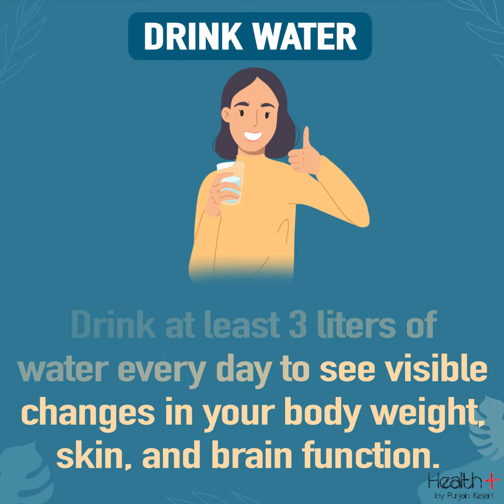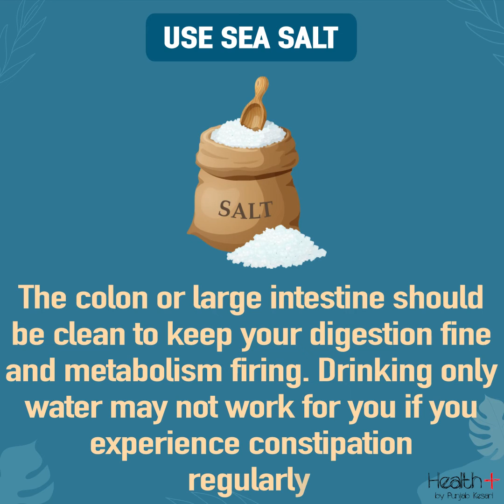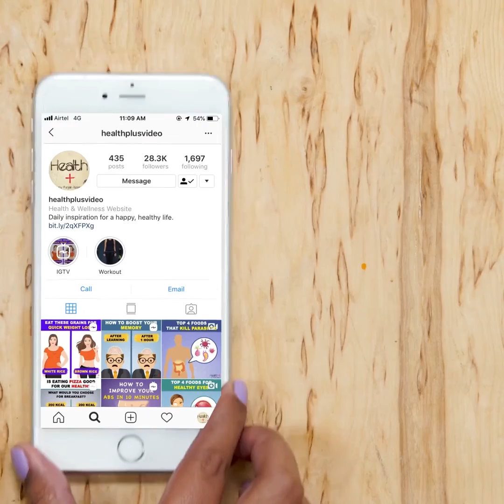5 Ways To Lose Excess Hip Fat Naturally At Home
5 Ways To Lose Excess Hip Fat Naturally At Home